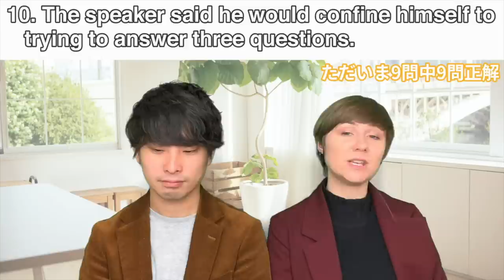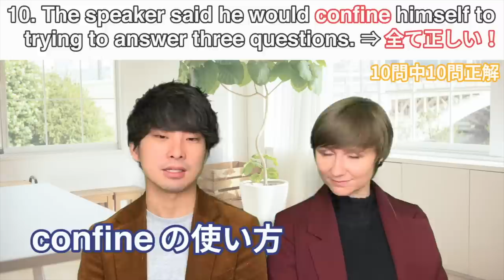慶應の正誤問題 vs ネイティブ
ネイティブ講師カイラが慶應の正誤問題に挑む第2段。あなたは全問正解できますか？